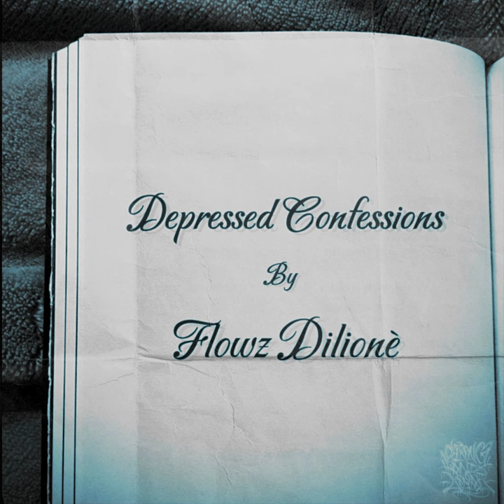Depressed Confessions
Depressed Confessions · Flowz Dilione